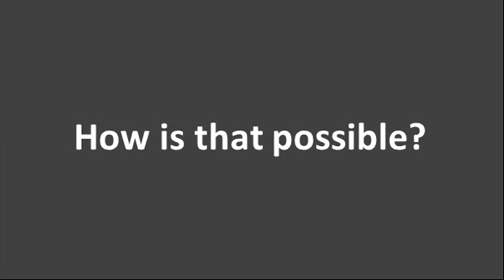Basketball team | Situation Lateral Thinking Riddle